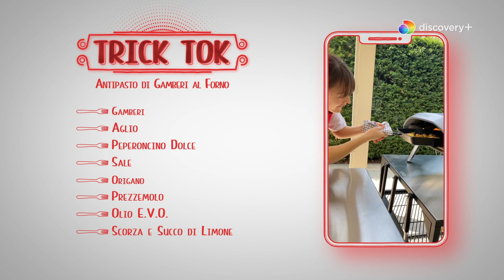Gamberi al forno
Cooker Girl aka Aurora Cavallo è un aspirante chef dal sorriso contagioso!
Le sue ricette sono semplici, ma scenografiche! Se vuoi scoprirle tutte guarda il suo nuovo show su Food Network qui

👩🏼‍🍳 Ingredienti per i crostoni:
 ▫️  Gamberi 🦐
 ▫️  Aglio🧄
 ▫️  Sale
 ▫️  Origano
 ▫️  Prezzemolo
▫️  Peperoncino dolce 🌶️
 ▫️  Olio E.V.O.
 ▫️  Scorza e succo di limone 🍋

0:00:00 | Antipasto velocissimo
0:00:18 | Procedimento
0:00:37 | Marinatura
0:00:41 | Cottura